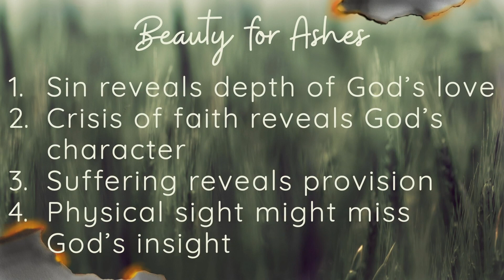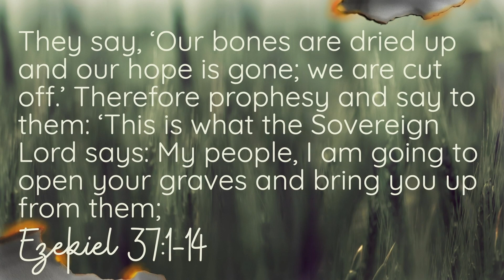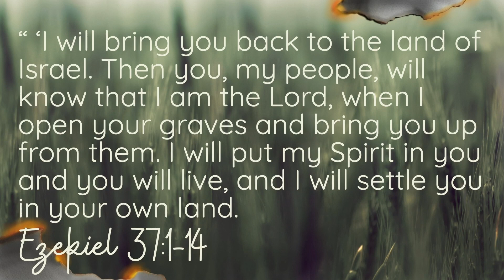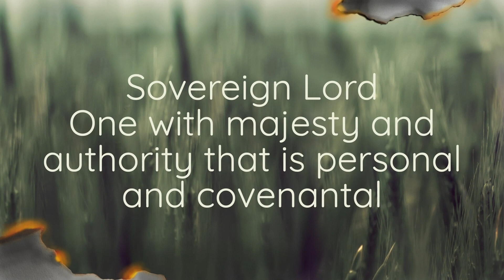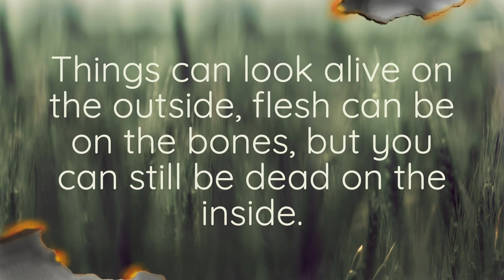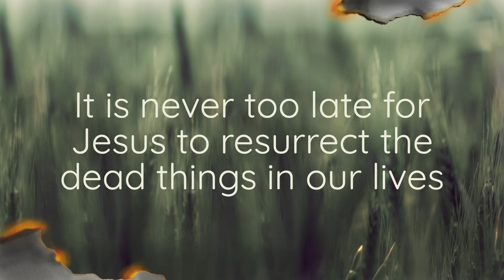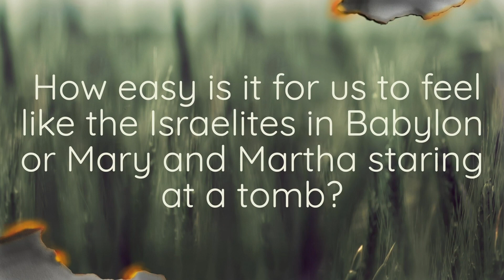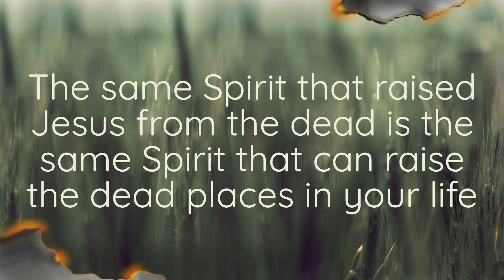Beauty for Ashes - Come Alive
Even when death and despair surround us, it's never too late for Jesus to resurrect the dead things in our lives. Pastor Brent explores the book of Ezekiel, demonstrating the hope we can still hold when everything seems lost. Can dry bones still live?